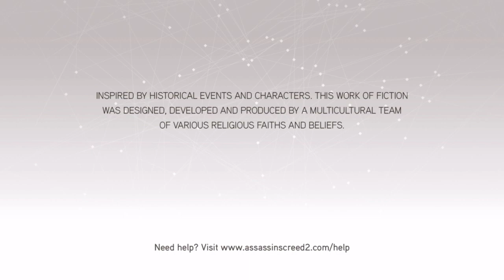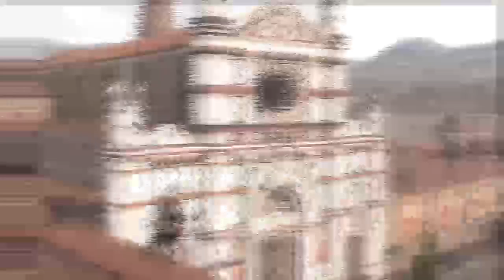AC Ezio collection